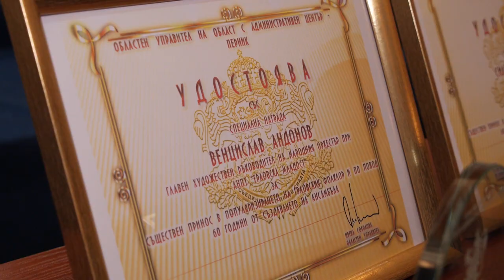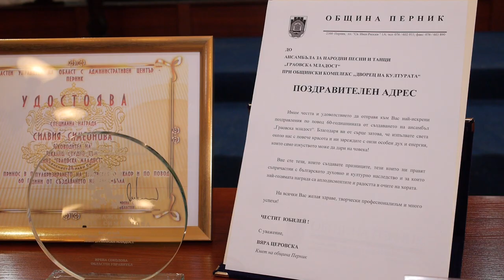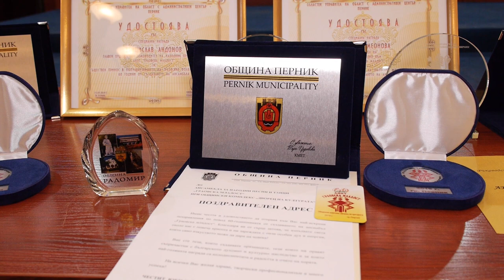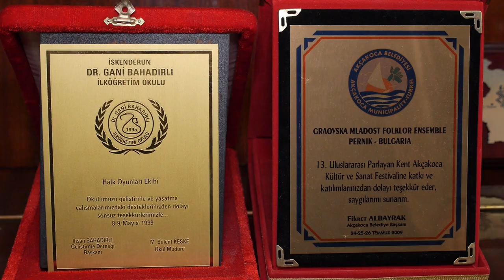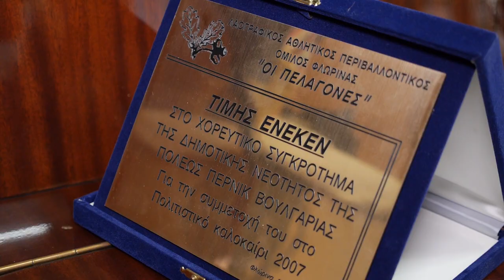60 години АНПТ "Граовска Младост"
Филм, по случай 60 годишния юбилей на
Ансамбъл за народни песни и танци "Граовска Младост" - гр. Перник

участват:
Венцислав Андонов - ръководител народен оркестър
Силвия Симеонова - ръководител вокално студио
Тодор Тодоров - хореограф на ансамбъла
Петьо Фетфов - директор "Дворец на културата" - Перник

оператори: Александър Вакадинов и Владимир Савчев / Aleksandar Vakadinov & Vladimir Savchev
режисьор: Мартин Балтаджиев / Martin Baltadjiev